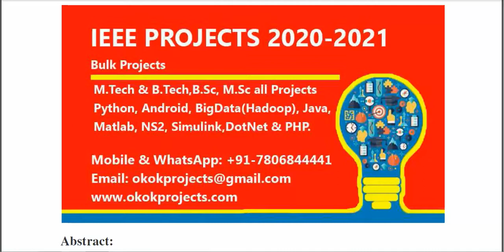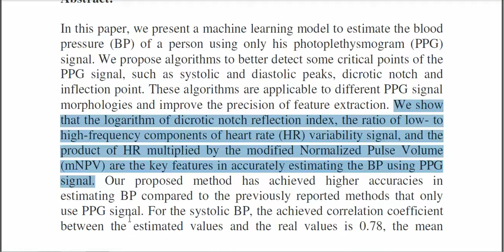Blood Pressure Estimation Using Photoplethysmogram Signal and Its Morphological Features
From Our Title List the Cost will be,
Python=4000/-
Java Project=2000/-
Support Including Packages
 * Complete Source Code
 * Complete Documentation
 * Complete Presentation Slides
 * Flow Diagram
 * Database File
 * Screenshots
 * Execution Procedure
 * Readme File
 * Video Tutorials
 * Supporting Softwares
Support Specialization
 * 24/7 Support
 * Ticketing System
 * Voice Conference
 * Video On Demand
 * Remote Connectivity
 * Document Customization
 * Live Chat Support